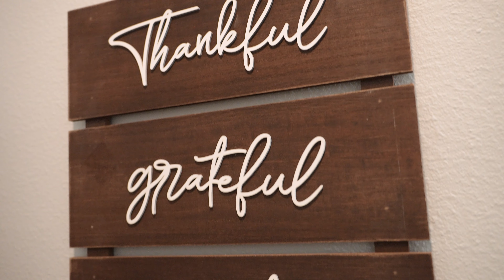Conversamos com a Banda Morada - Confira DTB e Morada